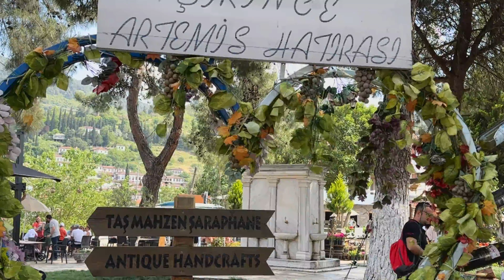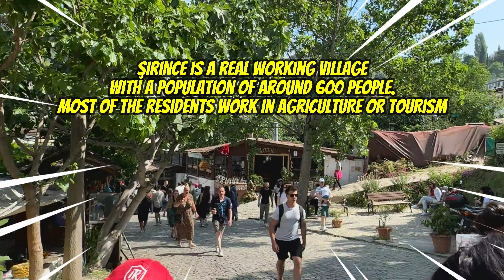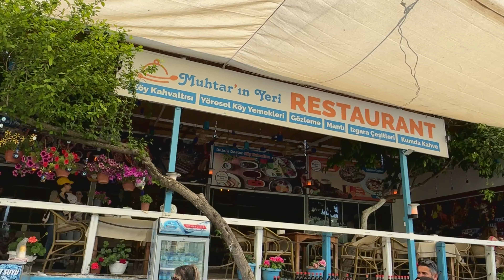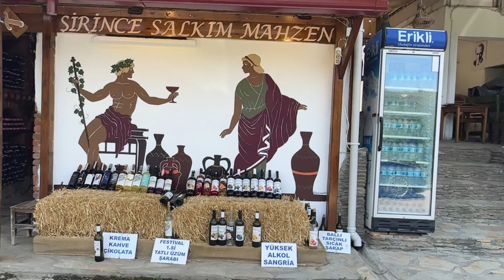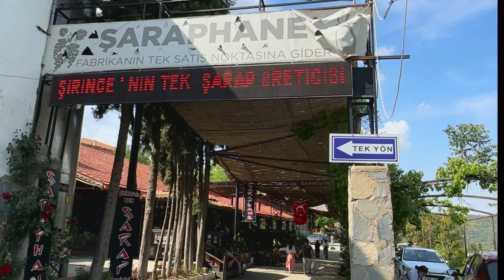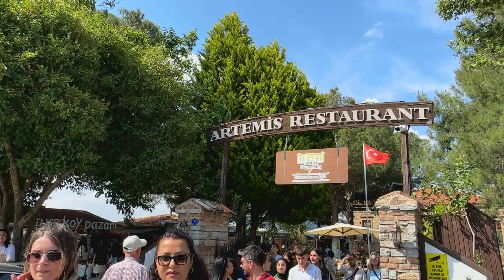Sirince Village, Turkey (Part 2)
Şirince gained worldwide attention in 2012, when rumors spread that it was the only place that would be protected from the apocalypse, according to the Mayan calendar.  the fate of muslims and Islam ☪️.